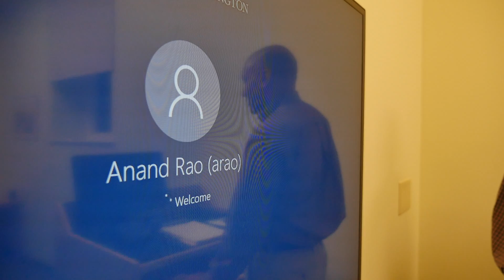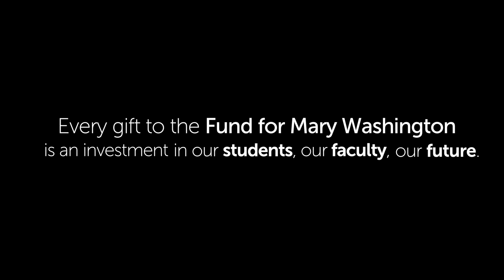Investment in Hope: Episode 1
Small classes. Accessible professors. Student leadership. Unique undergraduate opportunities. Dr. Anand Rao and Tricia Cole '18 share their Mary Washington story in the first episode of UMW Annual Giving's 'Investment in Hope' series.